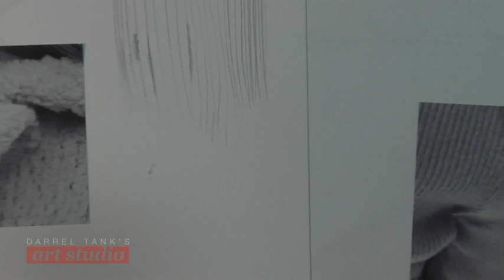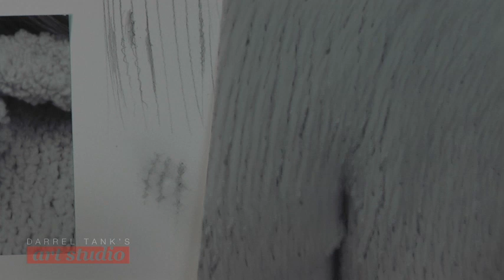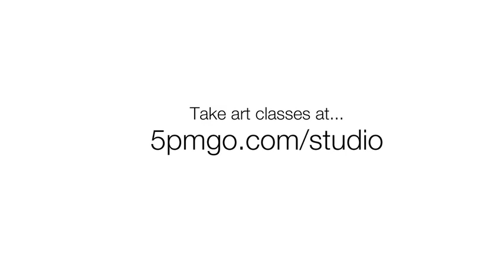Drawing Fleece Fabric Textures Made Easy! (Touchable Textures #3)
Clothing doesn't make the man or woman, but it sure does bring your portrait together! That's precisely why Darrel turns his focus to fabric in this fun and informative lesson. Learn to look past the textures to see how rules of light, perspective, and the tapered stroke work together to create lifelike clothing.